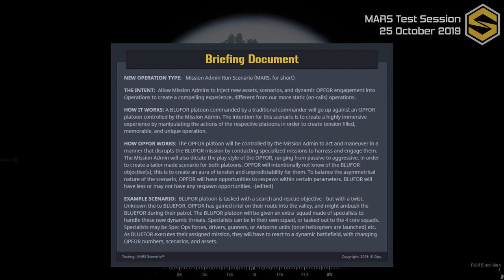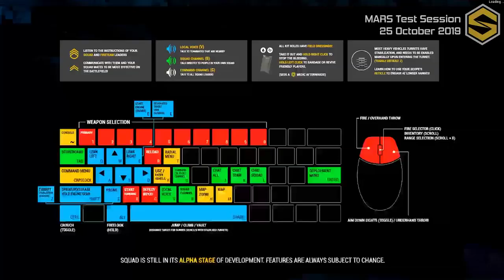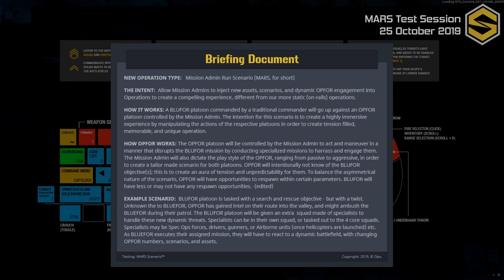Squad Ops | MARS Test 10-25-19